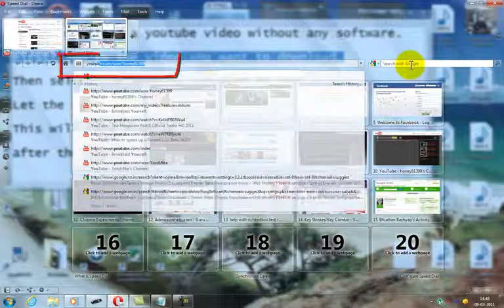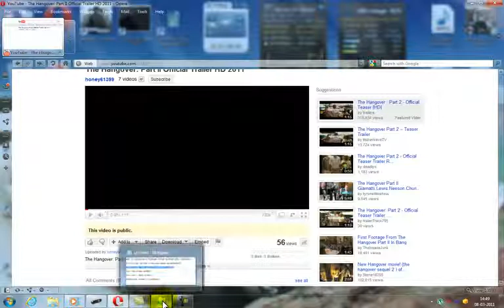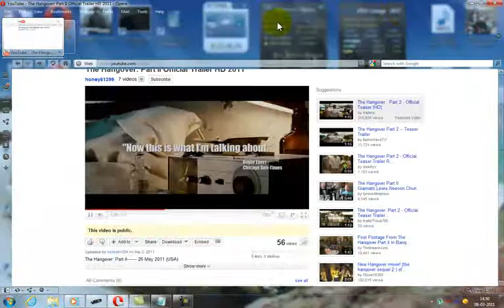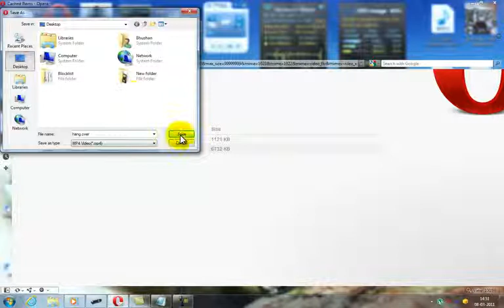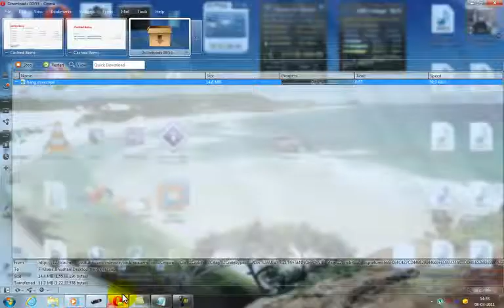How to download youtube videos without any software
This is the video that shows you how to download youtube videos without any software